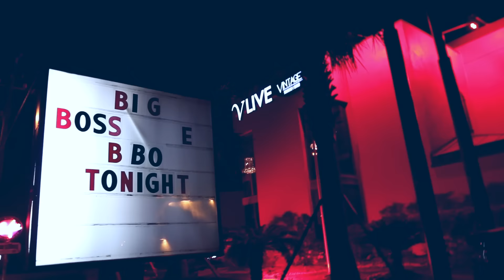Big Boss E - BBO (Official Video) Filmed By 713Films